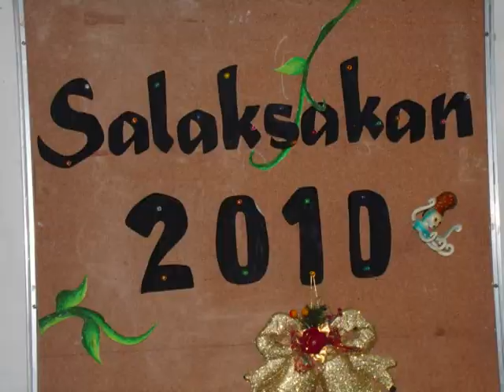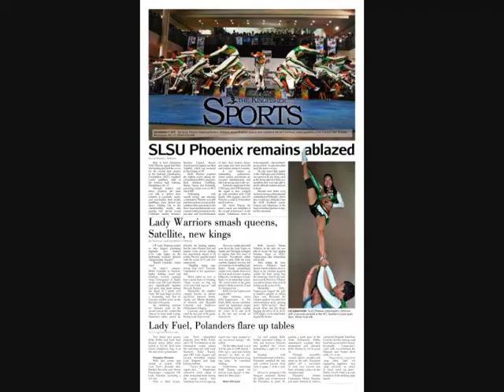THE KINGFISHER (SOUTHERN LUZON STATE UNIVERSITY, LUCBAN QUEZON)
THE OFFICIAL STUDENT PUBLICATION OF SOUTHERN LUZON STATE UNIVERSITY, LUCBAN QUEZON

video/photo processing by Donards Kim A. Tanedo
voice over by Donards Kim A. Tanedo
editing by Donards Kim A. Tanedo